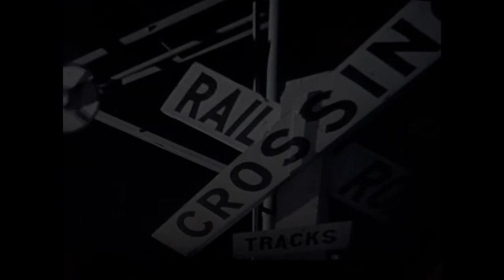INTERNATIONAL GUNS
International Guns by M.Pey.